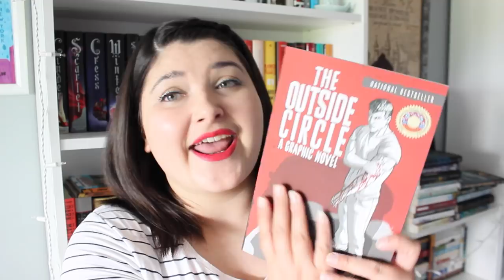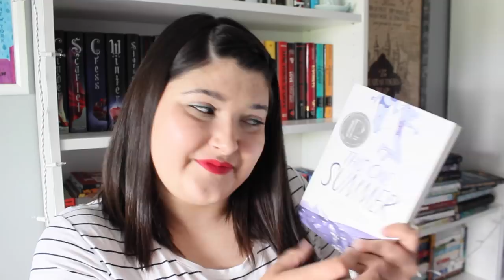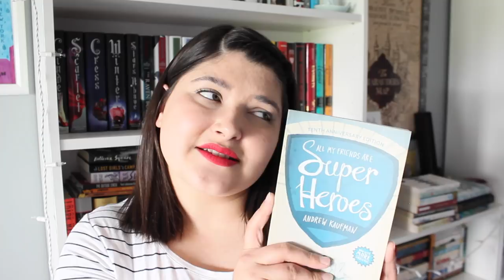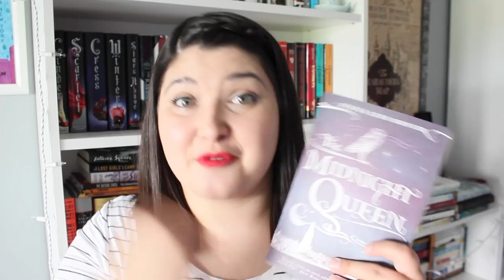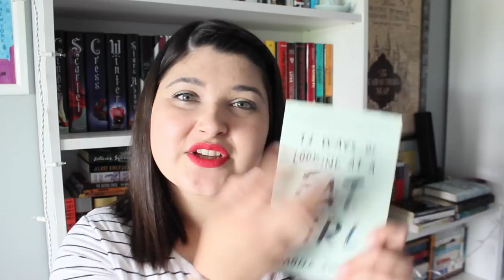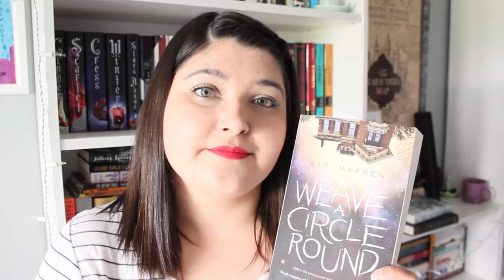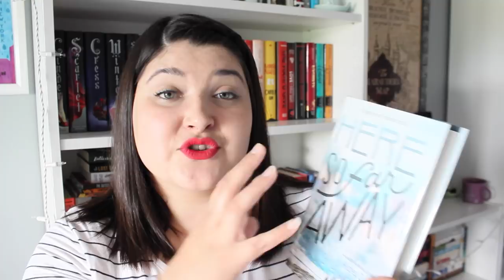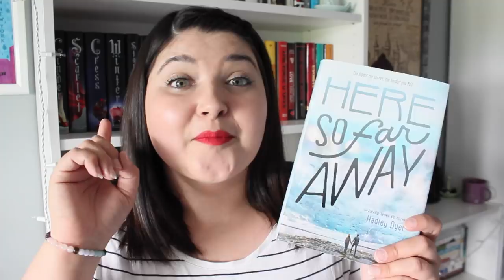Unread Canadian TBR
Want to see all the Canadian books I own, but have not read?

BOOKS MENTIONED

* On occasion I receive books for review from publishers. However, I will always state when I receive the book for review. *

* Any, and all views expressed in my videos are my own. *